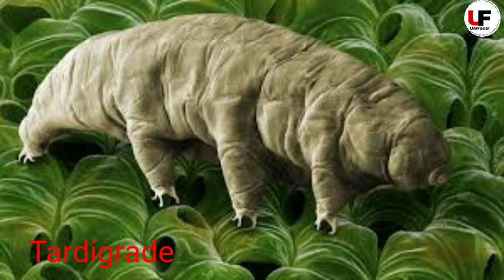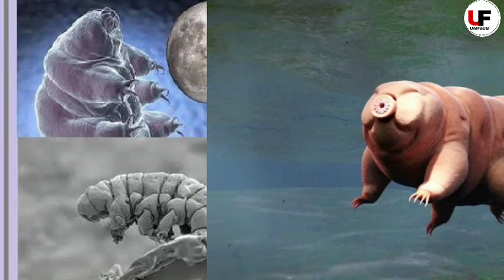World's Blackest Material || दुनिया का सबसे काला पदार्थ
दोस्तो, आज हमने Ventablack, Tardigrade  और टेस्ट के बारे में video बनाया है। तो विडिओ को पुरा देखने के लिए धन्यवाद। विडिओ को लाईक किजीए शेअर करें और चॅनेल को सपोर्ट किजीए।